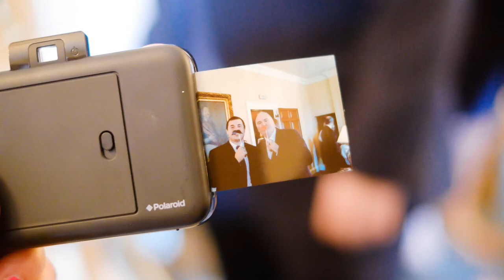Rowton Castle documentary wedding photography by Clive Blair Photography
Documentary wedding photography by award winning Birmingham West Midlands wedding photographer Clive Blair Photography